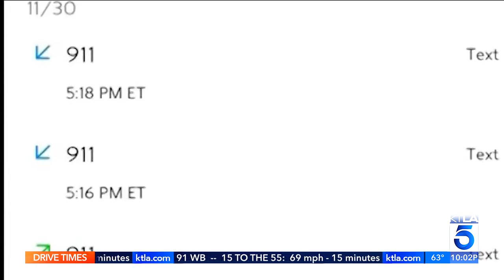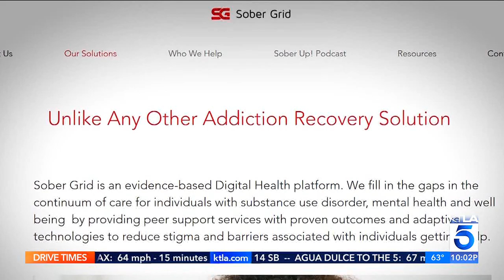KTLA DT 05202023 0958PM